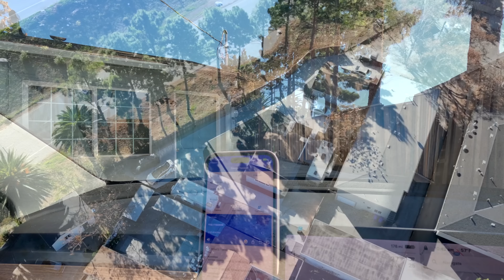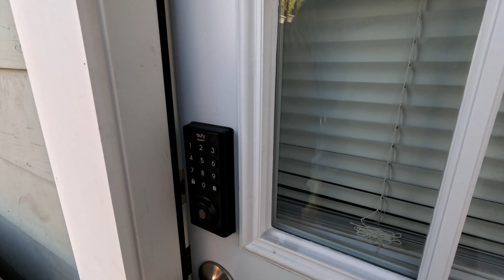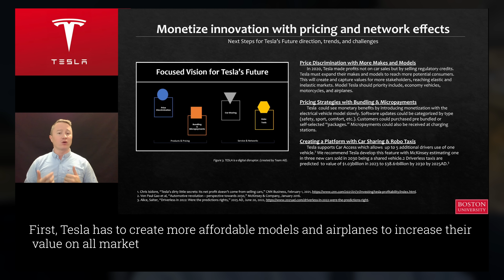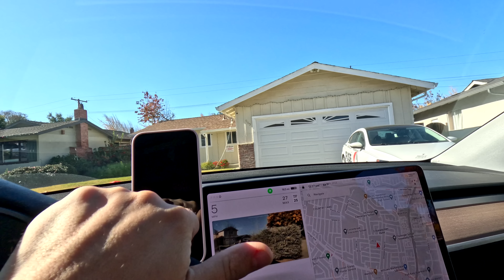В Кремниевой Долине Полная Ж...а | FUSE MAN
Стройка дома не стоит на месте. После вложенных $100 000+ мой участок преобразился до неузнаваемости, и это только начало! $6 000 – мой пассивный доход от сдачи в аренду комнат и трейлеров на этом участке. Также мы активно перестраиваем один из домов, только что-то пошло не по плану...

💻Лучшее программное обеспечение для ведения бизнеса в США - это Housecall Pro. Ссылка даёт $100 при регистрации и использовании сервиса

Все деньги идут людям в Россию и Украину, которые участвовали в создании этого курса.

💲RiaMoneyTransfer - сервис, который я использую для отправки денег операторам\родственникам. При регистрации по ссылке вам дадут $10:

- Fuse Heating, Ventilation and Air Conditioning
- Fuse Installing Carrier HVAC equipment

Таймкоды:
00:00 Моя стройка в США
00:41 В Россию запрещено отправлять посылки
01:33 Печальная новость
02:35 Офисные будни Fuse
03:38 Проверяю работу на стройке. Сняли обшивку дома, выкинули окна. Разговор со строителями
08:21 Выдираю провода и укладываю плитку на участке. Протекает труба
09:46 ДО и ПОСЛЕ. Посмотрите как я преобразил участок
10:27 Рынок аренды недвижимости в Калифорнии ПАДАЕТ! Цены на аренду моей недвижимости (от $1000)
13:00 Где я учусь и на кого я учусь. Разочаровался ли я в обучении?
15:10 Вы не нужны никому, кроме самого себя. Занимайтесь собой и жизнь преобразится
18:21 Из-за пожаров сорвались мои планы